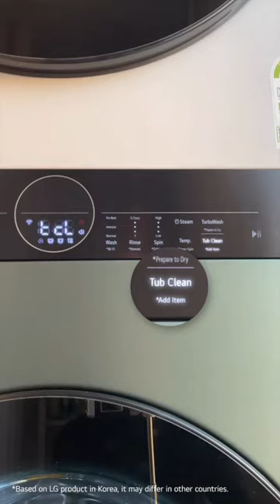LG | Washer| How To Clean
Do you clean your washing machine regularly? Yes? No?😨